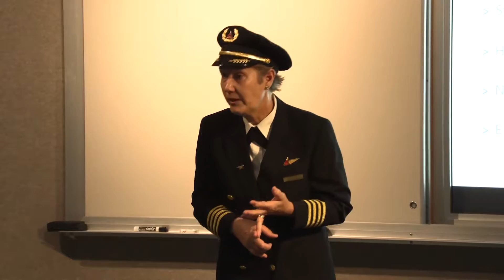UND Aerospace Summer Camp 2020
Get ready to register! 28 spots will soon be open for the UND Aerospace International Aerospace Camp 2020. Check out the video and follow the information. We'll see you in July!